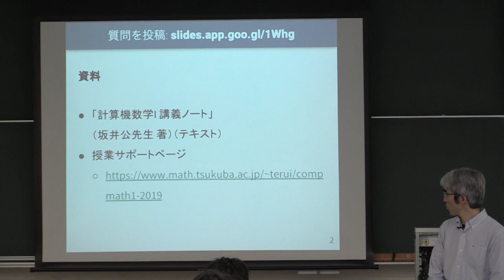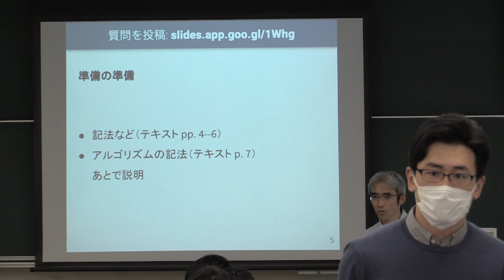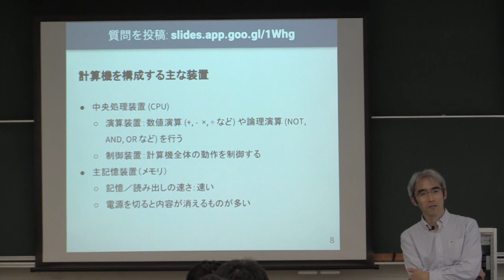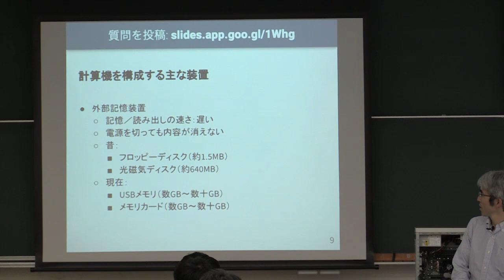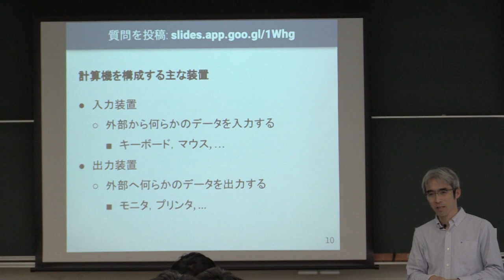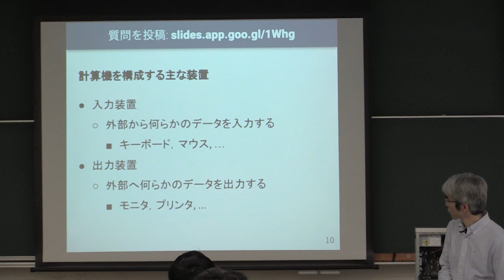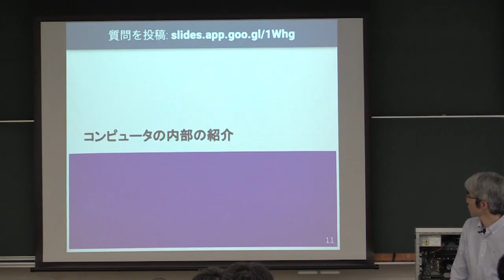計算機数学 I 2019 (1-1) コンピュータの基本構成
コンピュータの基本構成．